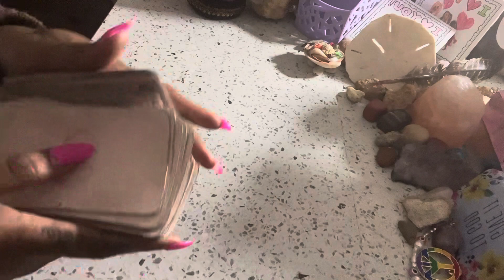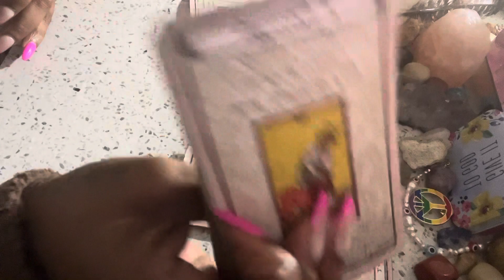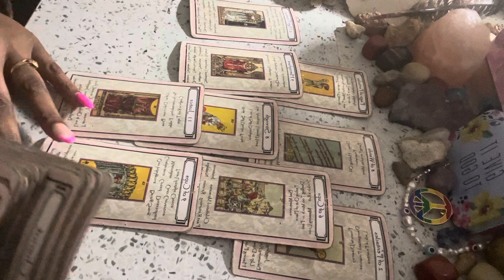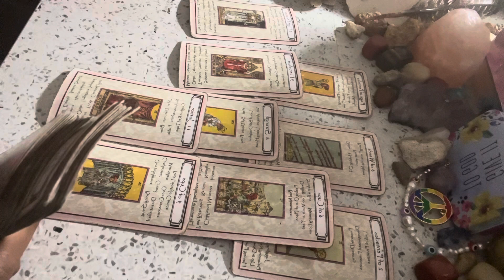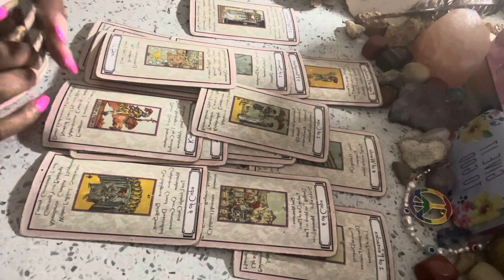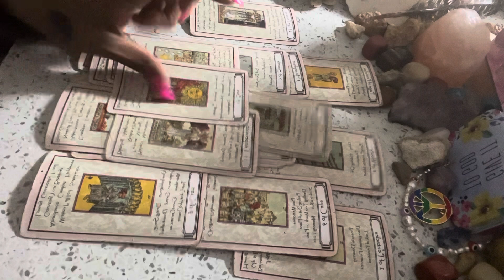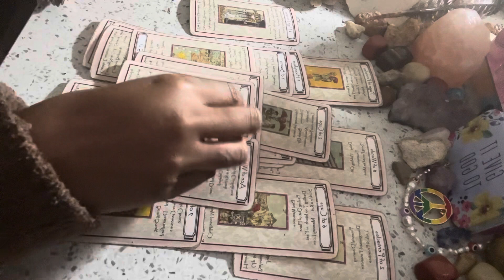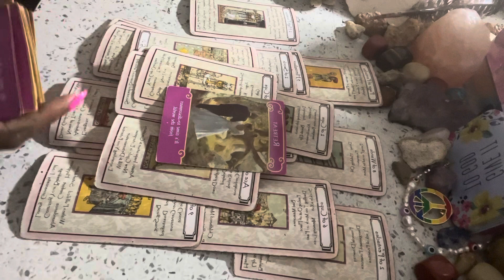🧿SAGITTARIUS ♐️ THIS PERSON THINKS U ARE GONNA GIVE THEM SOME 🍆 🍑 B/C U ALWAYS GIVE IN